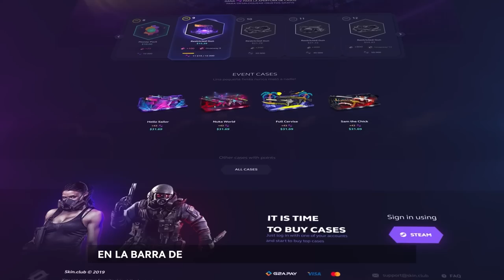REACCIONANDO A LAS MEJORES JUGADAS DE LA BLAST SPRING FINALS